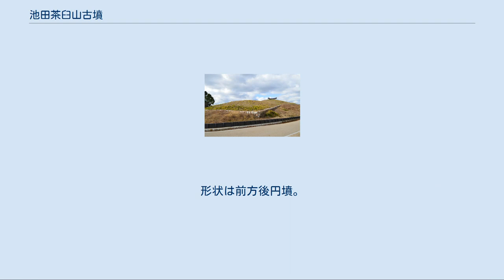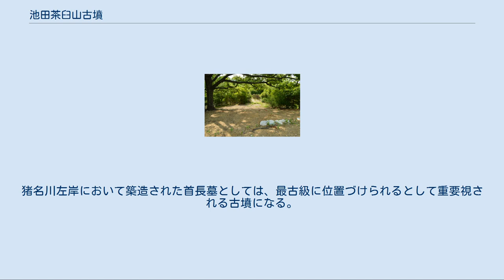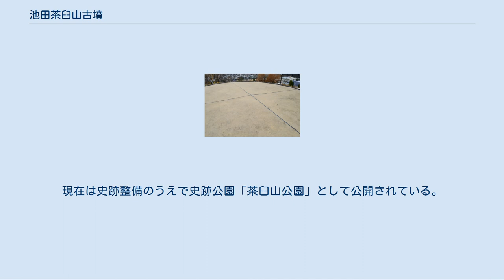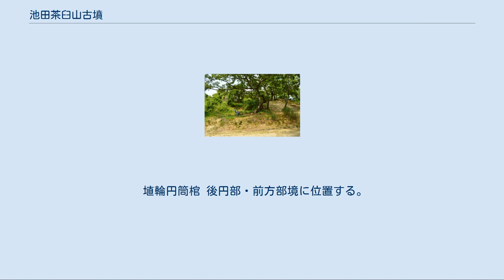池田茶臼山古墳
池田茶臼山古墳の航空写真国土交通省 国土画像情報（カラー空中写真）を基に作成。
 池田茶臼山古墳（いけだちゃうすやまこふん）は、大阪府池田市五月丘（さつきがおか）にある古墳。
大阪府指定史跡に指定され、出土品は池田市指定有形文化財に指定されている。
 大阪府北部、五月山丘陵の鞍部に築造された古墳である。
これまでに盗掘に遭っているほか、1957年（昭和32年）の五月丘区画整理事業で取り壊しが予定されたが、保存運動が起こったため、1958年（昭和33年）に発掘調査が実施されたうえで保存されている。
 墳形は前方部が発達しない「柄鏡式」の前方後円形で、前方部を南東方向に向ける。
墳丘表面では葺石・埴輪列が検出されている。
主体部の埋葬施設は、後円部中央における竪穴式石室である。
この石室は盗掘に遭っているが、発掘調査において副葬品数点が検出されている。
また周辺埋葬として、後円部・前方部境における埴輪円筒棺1基、後円部北側における埴輪円筒棺1基が認められている。
 この池田茶臼山古墳は、古墳時代前期の4世紀中葉頃の築造と推定される。
猪名川左岸において築造された首長墓としては、最古級に位置づけられるとして重要視される古墳になる。
池田茶臼山古墳の後続古墳としては北西約500メートルの娯三堂古墳（池田市綾羽、直径27メートルの円墳）が知られるが、規模を大きく縮小しており娯三堂古墳の後続古墳も知られないことから、猪名川流域の諸勢力の盛衰のなかで当地域の勢力が衰退した様子が示唆される。
 古墳域は1972年（昭和47年）に大阪府指定史跡に指定され、出土品は1978年（昭和53年）に池田市指定有形文化財に指定されている。
現在は史跡整備のうえで史跡公園「茶臼山公園」として公開されている。
 墳丘はメスリ山古墳（奈良県桜井市）と約4分の1の相似形をなす。
白水瓢塚古墳（兵庫県神戸市）もまたメスリ山古墳の約4分の1の相似形であり、池田茶臼山古墳とほぼ同形になる。
 後円部墳頂 埋葬施設としては、竪穴式石室1基・埴輪円筒棺2基の計3基が認められている。
 竪穴式石室 後円部中央に位置する。
石室主軸は墳丘主軸と直交し、長さは6.35メートルを測る。
底部は粘土棺床とし、石室内面には赤色顔料が塗られていた。
盗掘に遭っているため全容は明らかでないが、発掘調査では脚付椀形土師器などの副葬品が出土している（後述）。
 埴輪円筒棺 後円部・前方部境に位置する。
発掘調査では刀子1本が出土している。
 埴輪円筒棺 後円部北側の墳丘基底部に位置する。
 竪穴式石室の発掘調査で検出された副葬品は次の通り 所在地 交通アクセス 関連施設 （記事執筆に使用した文献） （記事執筆に使用していない関連文献）